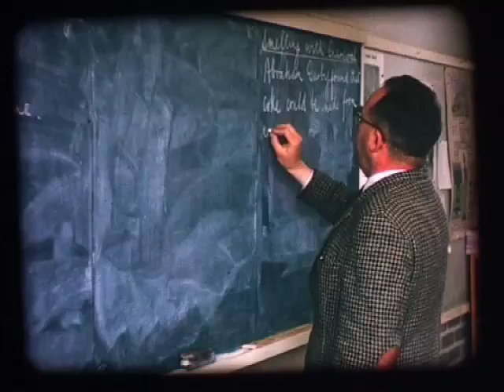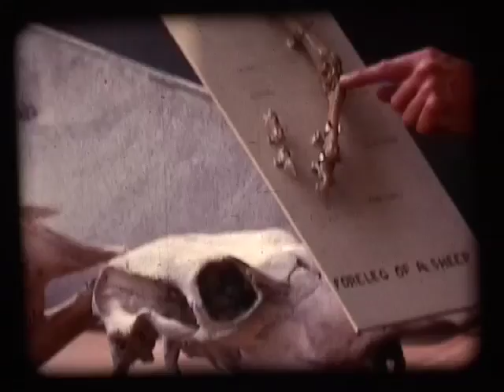King Alfred Archive Film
Do you remember when King Alfred school had a swimming pool. If so, you may just recognise someone in this film. A lovely find from the Strickland Family archive (with thanks to John Strickland and King Alfred Schhol). If you recognise anyone let us know